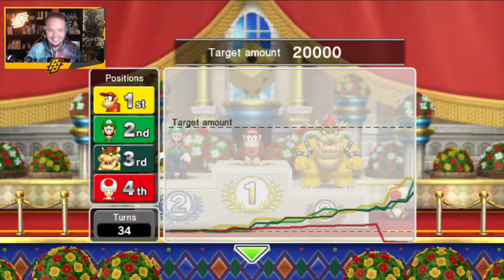POMPEN! POMPEN! - [#14] FORTUNE STREET (ft. TheSubparGuys, GamingSB)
Kanaal: @Shine_Sprites
Milan: @MilanTurk